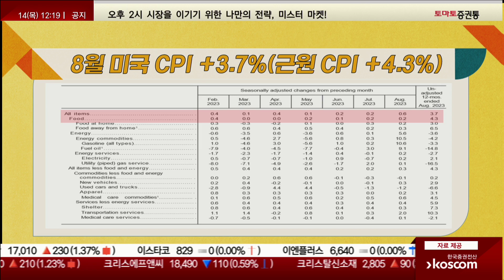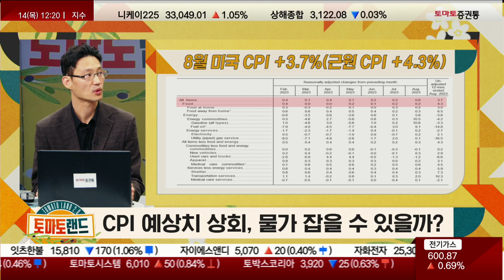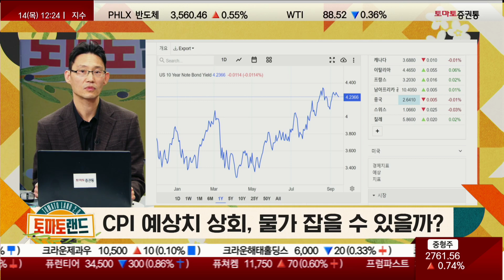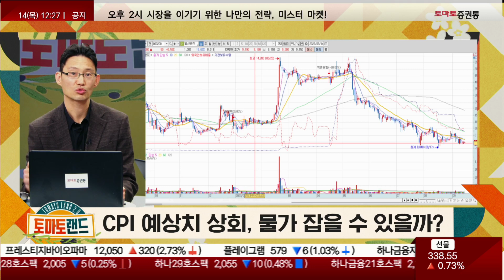CPI 예상치 상회, 물가 잡을 수 있을까? [쉬운 산업 읽어주기_토마토랜드2.0] 쉬운 이슈 읽어주기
토마토랜드
진행: 김은별
출연: 남필상(토마토투자증권)